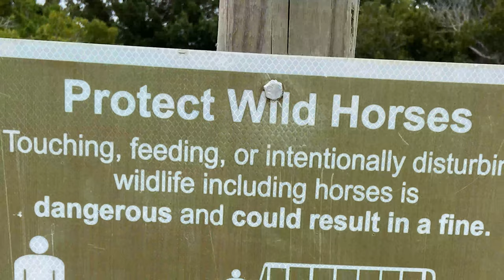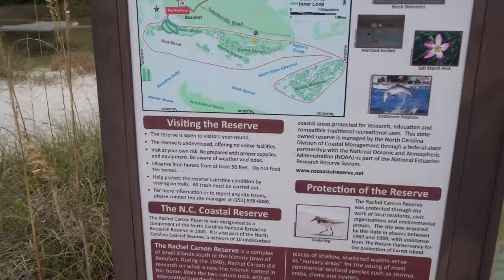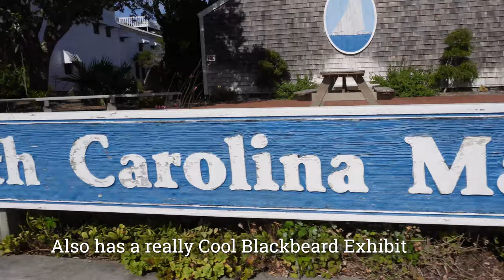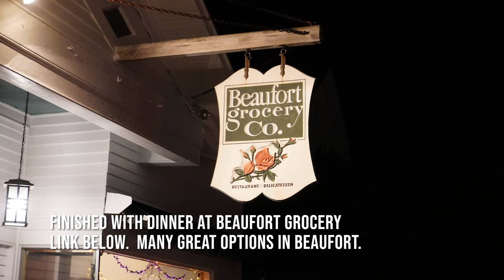Beaufort, NC and Shackleford Banks Horses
We made another trip to beautiful Beaufort, NC and took a Paddle to the Shackleford Banks to see the Shackleford Horses.  The wild horses are beautiful animals who descended from Spanish shipwrecks around the 1500s and have been on the banks ever since.  We rent kayaks from our friends at Beaufort Paddle to locate these wild horses.

Beaufort is a small historic town along the intracoastal waterway on the Eastern NC shores by the outer banks.  The Beaufort Inlet is the location of the wreckage of feared pirate Blackbeard's flagship Queen Anne's Revenge and he had a residence that still stands in the picturesque town.  It is the 4th oldest town in North Carolina.  Beaufort is host to the annual Big Rock Blue Marline Offshore Fishing Tournament.  It's Front Street shops, boutiques, restaurants, bars, breweries, historic residences and even a graveyard or two is idyllic and charming.  You can paddle out to a beach with no one around, or stop by and catch live music at the Dock House, or find Back Street pub or grab some Clam Chowder at the Rhumbar or an amazing dinner at Beaufort Grocery Co or a myriad of other places.